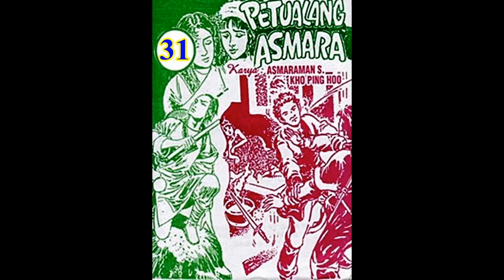Seri Cerita Silat PETUALANG ASMARA JILID 31